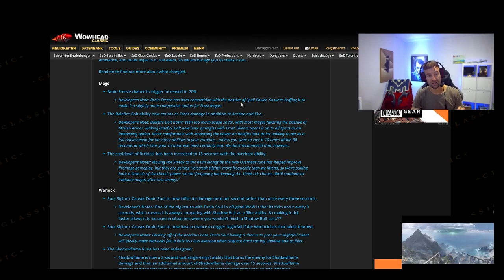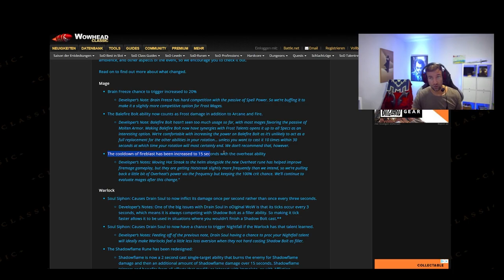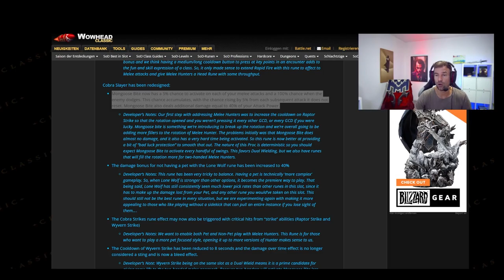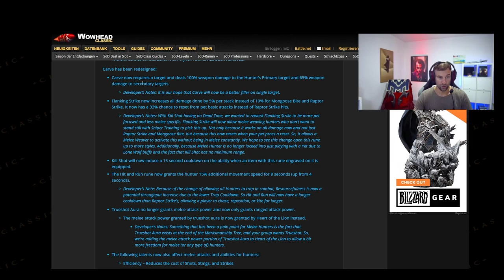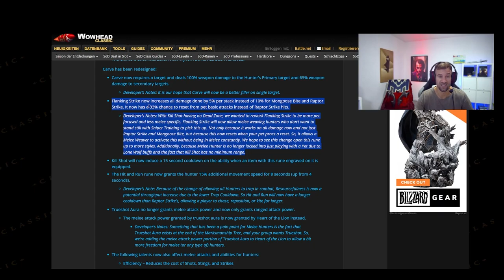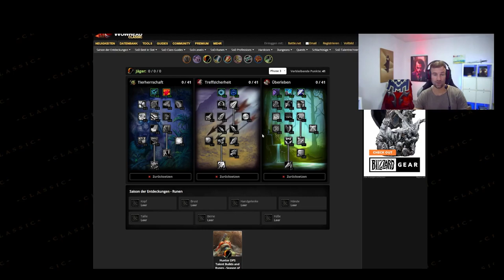BUFFS für Mage, Lock und HUNTER in Phase 4 Season of Discovery Classic WoW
Melee Hunter erhalten fette Buffs in Phase 4, genauso wie Magier und Hexenmeister. Alles weitere erfahrt Ihr im Video!

0:00 Intro
0:23 Magier
1:12 Hexenmeister
1:57 Jäger